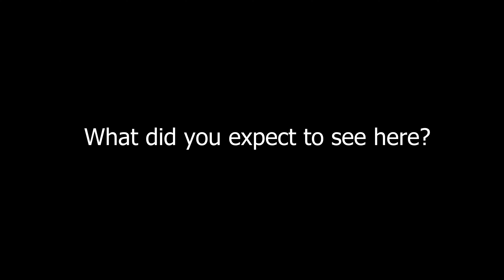r o l l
r
    o
         l
             l